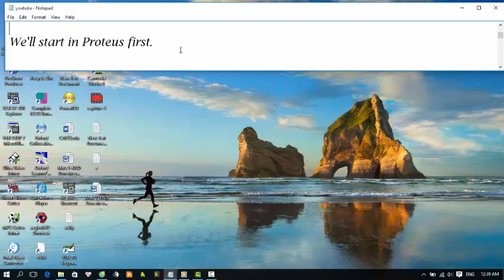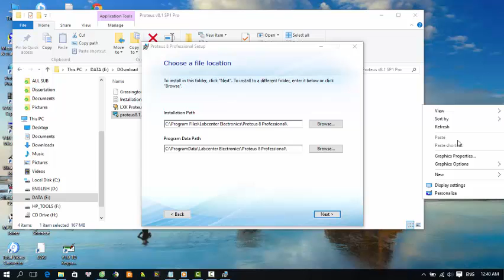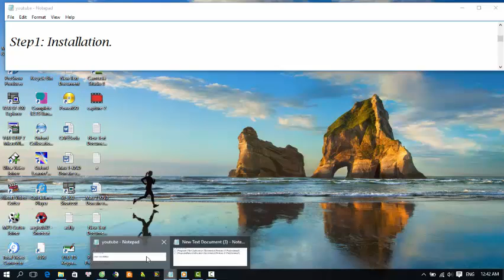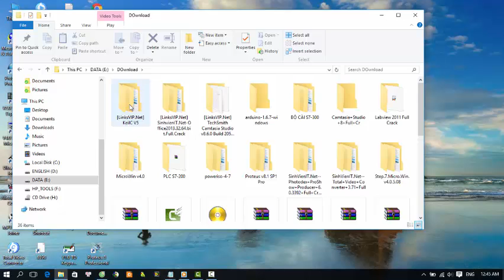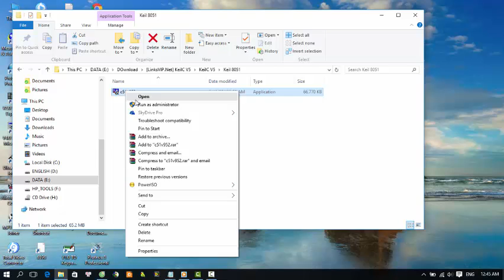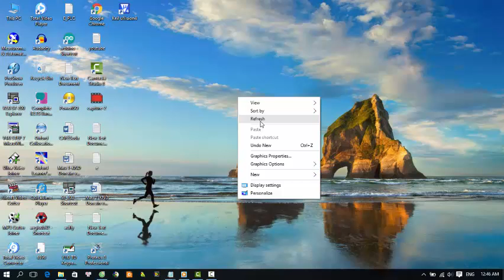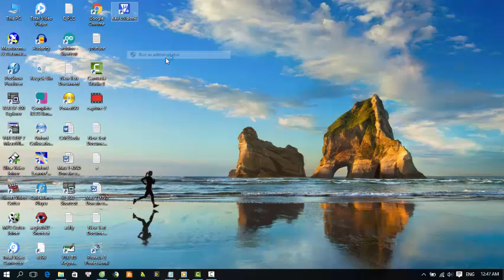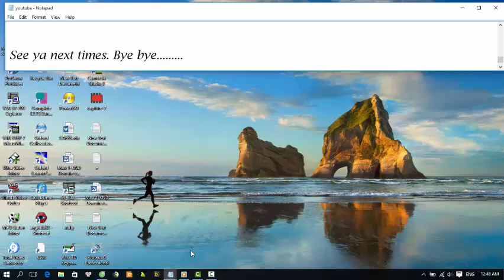Hướng dẫn cài đặt + Crack Proteus 8.1 và KeilC 4| Nhanh - Gọn-Thành công.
Hướng dẫn cài đặt + Crack Proteus 8.1 và Keil C 4 Cho Lập trình Vi Điều Khiển Nhanh - gọn-Thành công. Proteus và KeilC là hai công cụ đắc lực hỗ trợ cho việc học vi điều khiển. Các bạn có thể tải về hai phần mềm theo liên kết sau:
Installation Instructions 8.1 + Crack Proteus and Keil C 4 Programming microcontrollers For Quick - Open-success. Proteus and KeilC are two powerful tools for learning support microcontroller. You can download both the software under the following link: